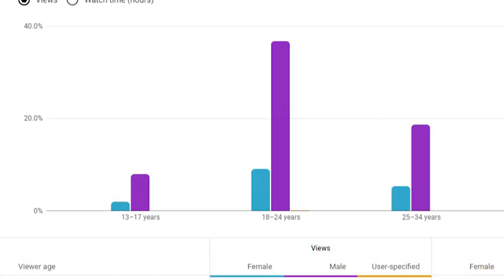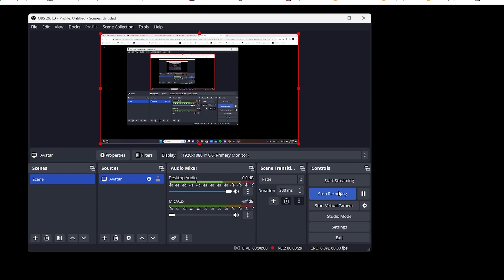The Miraculous Movie Is What We Needed...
I'm back! And yes, I'm talking about Miraculous...
These are my initial unscripted thoughts. Much more can be said (and should).